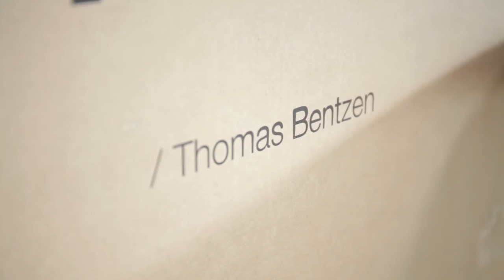Muuto - Around Table | mintroom.de